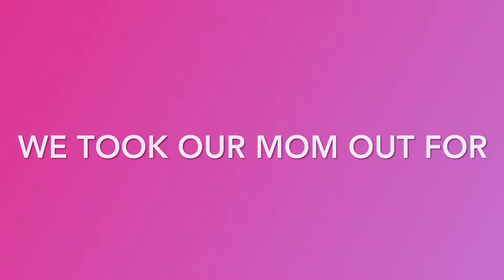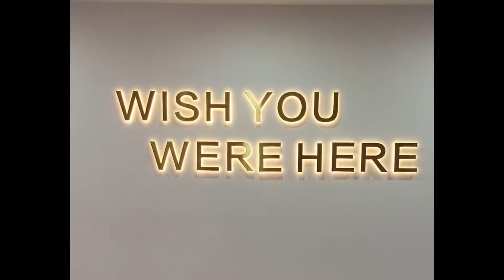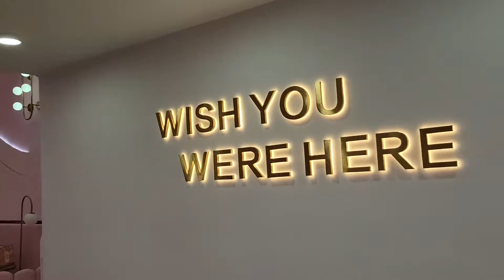M TEA | OUR FIRST TIME | MOTHER’S DAY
Thanks for sticking around with us